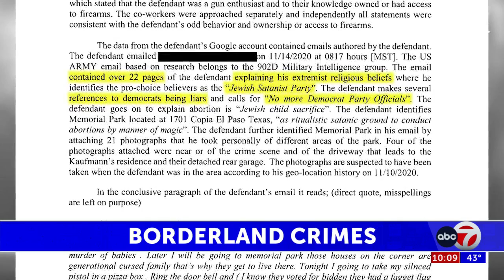Borderland Crimes: Attacker Shoots Couple, Kills Wife in Act of Suspected Political Extremism